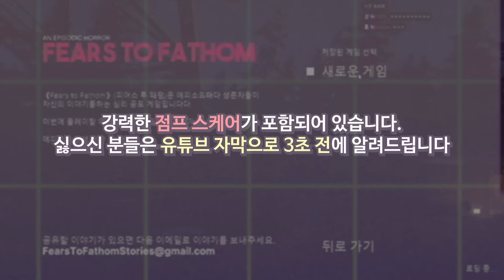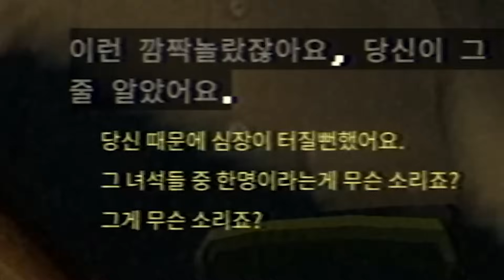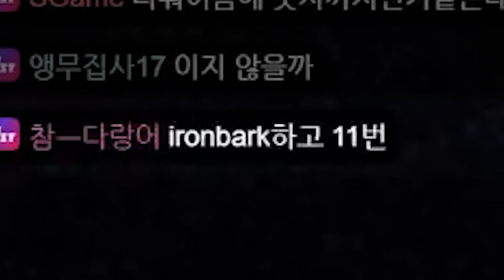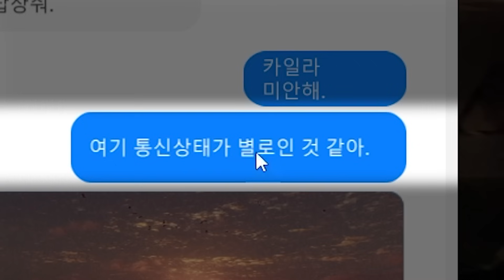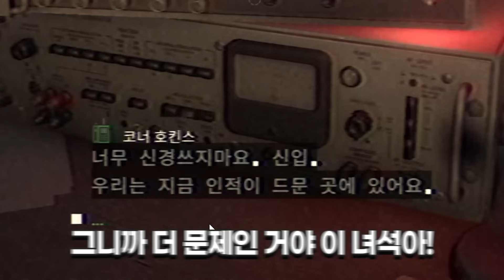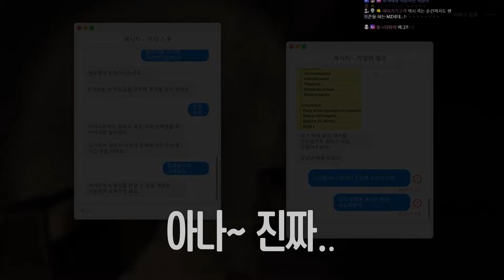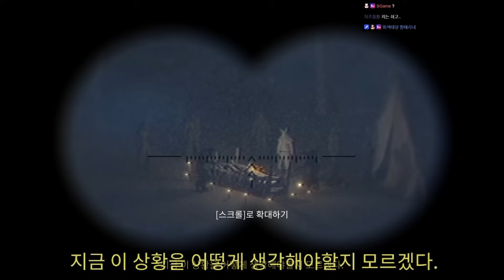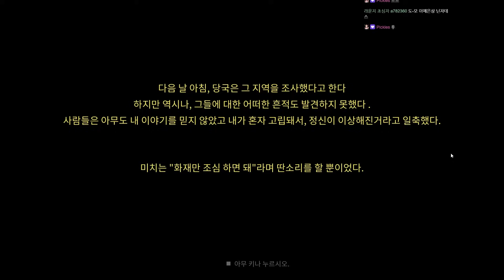이 게임은 실화를 바탕으로 만들었습니다